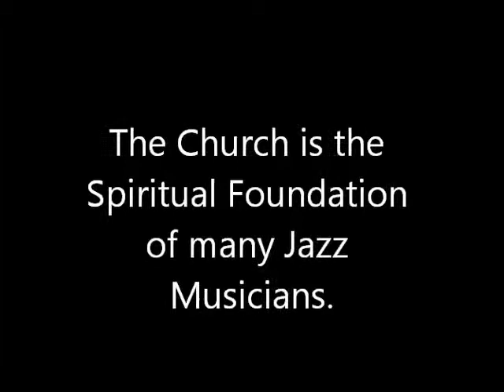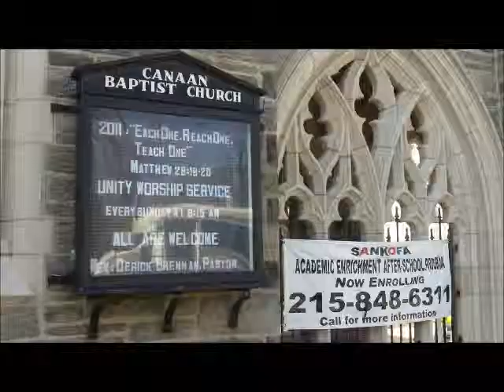Canaan03-29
The Black Church and Jazz.